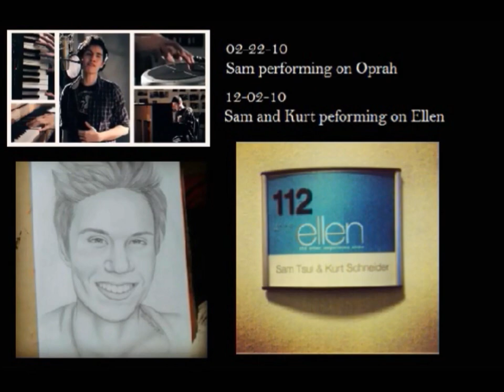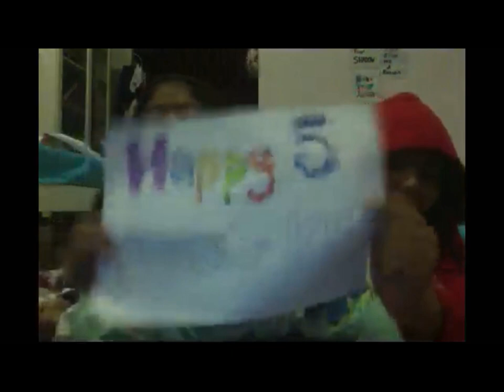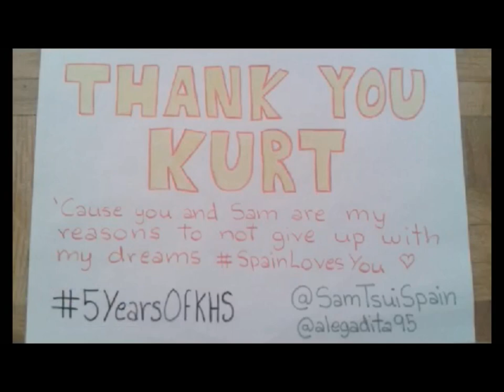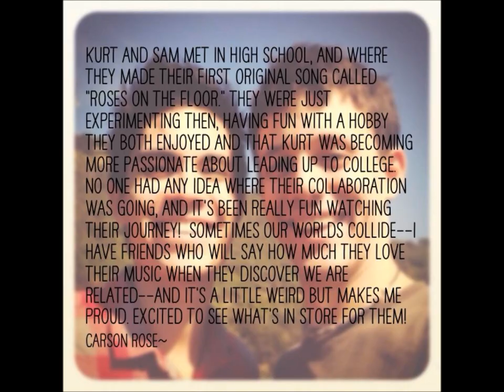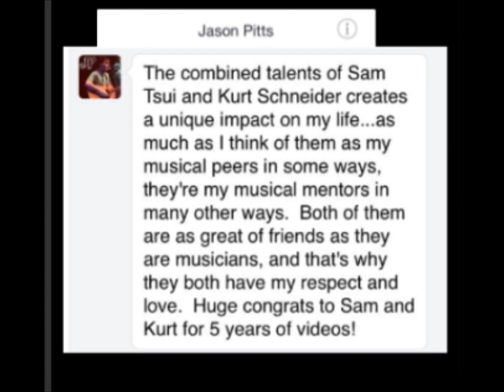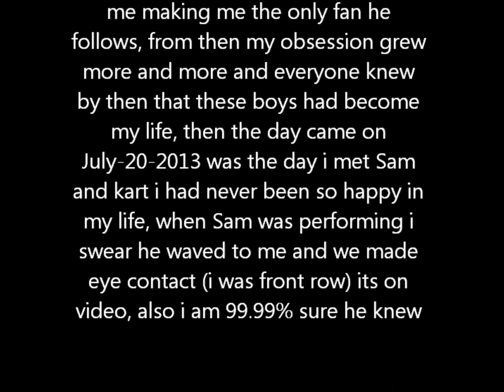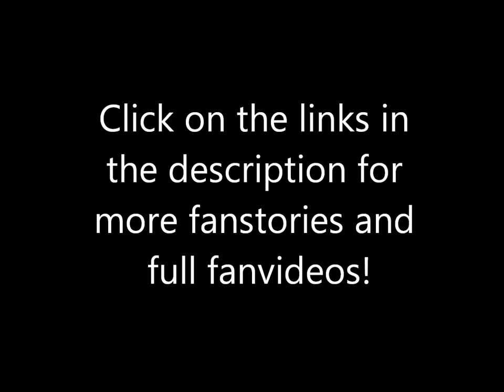10.27.13- 5YearsOfKHS Video -Krystal & Kyara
MADE BY:
@KRYSTALPARISE AND @KYARA_UPDATES

HEY SAM AND KURT AND ALL KHS FANS!
We would like to thank everyone who helped make this project possible! The many people from all over the world who sent in Photos, videos and everything else!
HAPPY 5 YEARS SAM AND KURT! WE HOPE THERE'S MANY MORE TO COME!

We couldn't fit all the fanstories in the video sorry if yours did not get included!

Also, there is one fanvideo we forgot to include in the video because we didn't notice the email. We're so sorry!

PROJECT MADE BY- @KrystalParise and @kyara_Updates
Video editted by Kyara
Mrs. Lauri interview/fan contact done by Krystal

I would also like to give a special thanks to the amazing and wonderful
Miss.Laurie for giving me the chance to be able to interview her over the phone about Sam and Kurt this last Saturday, Also Carson Rose and Jason Pitts for both sending in stuff for us to use!